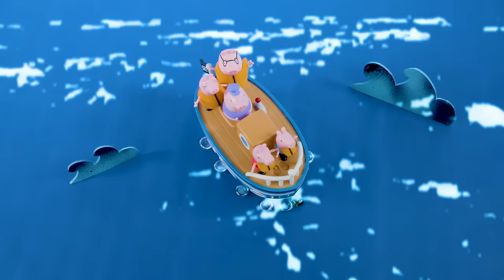Peppa Pig Official Channel | Day At The Beach | Cartoons For Kids | Peppa Pig Toys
Peppa Pig Official Channel - Day At The Beach